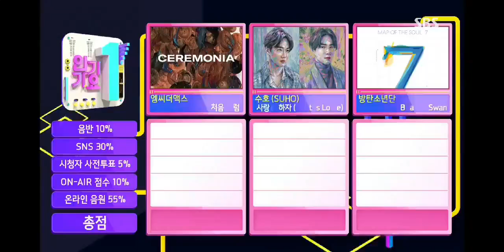200412 Suho's "Let's Love" 3rd Win on Inkigayo | 엑소 수호 인기가요 1위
Congratulations to Suho for winning 4/12 Inkigayo!